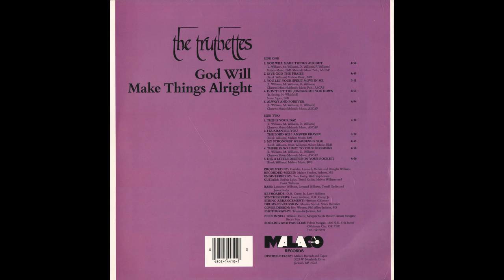"I Guarantee You The Lord Will Answer Prayer" (1986) The Truthettes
This is track 7 from the 1986 album "God Will Make Things Alright".
BY REQUEST
Written by Frank Williams
Group Members: Tiffanie "TuTu" Morgan Agee, Gayla Butler Culp, Tamara Morgan Moore and Becky Perry.